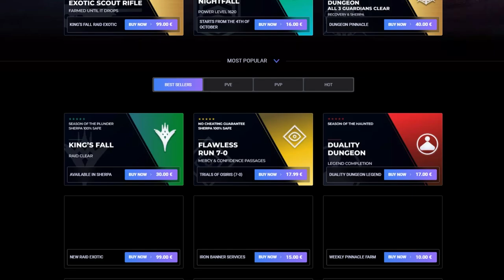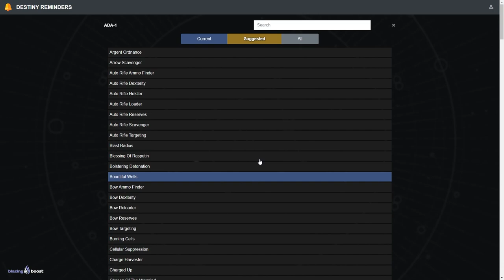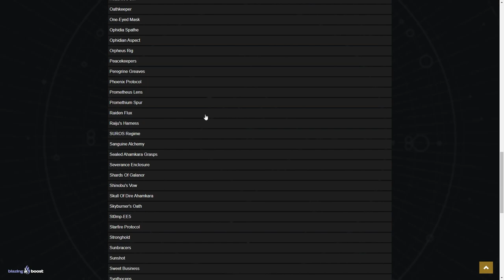TIENES 3 HORAS PARA CONSEGUIRLOS! | Destiny 2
0:00 Intro
0:40 Ada-1 esta vendiendo DOS increíbles mods
2:22 Cómo conseguir todos los mods y armas que buscas en Destiny 2
4:45 Outro

TIENES 3 HORAS PARA CONSEGUIRLOS! También te explico cómo conseguirlos si te los pierdes✅ Destiny 2
► ¡Sígueme!
• Accesorios Gaming 10% dto. Código wildgamer

💠MI PC:
• CPU: AMD Ryzen 7 5800X 3.8 GHz 8-Core Processor
• GPU/ Gráfica: Gigabyte GeForce RTX 3060 12 GB
• PLACA BASE: Asus ROG STRIX B550-F GAMING (WI-FI) ATX AM4
• CPU Cooler: Corsair H100i RGB PLATINUM 75 CFM
• Memoria RAM: Corsair Vengeance RGB Pro 32 GB DDR4-3200 CL16
• ALMACENAMIENTO: Samsung 970 Evo Plus 1 TB M.2-2280 NVME
• TORRE: Corsair iCUE 465X RGB ATX
• FUENTE: Corsair 850 W